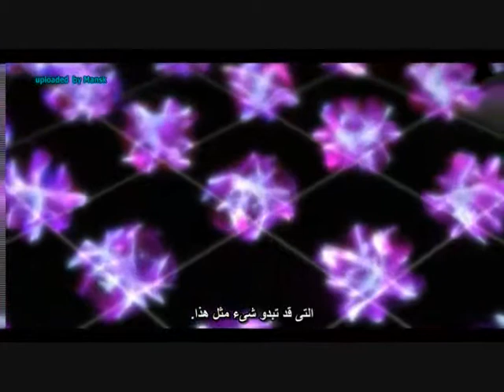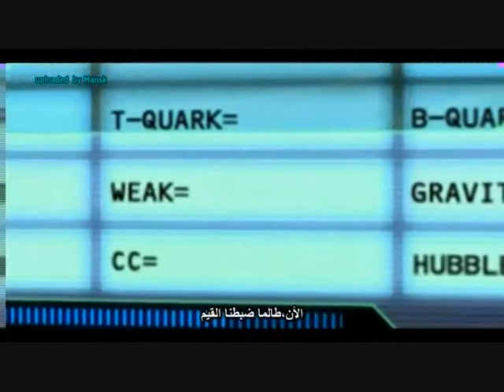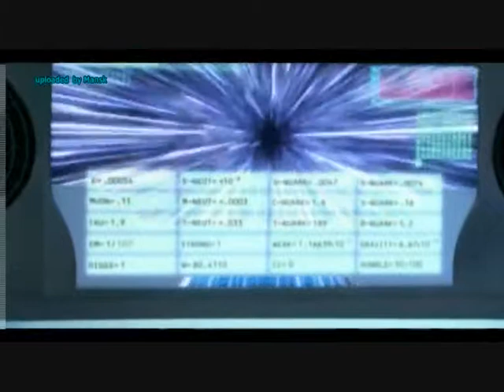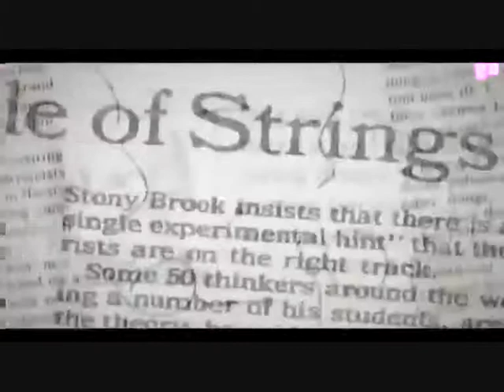Elegant universe Part 11 Arabic Subtitles (مترجم)